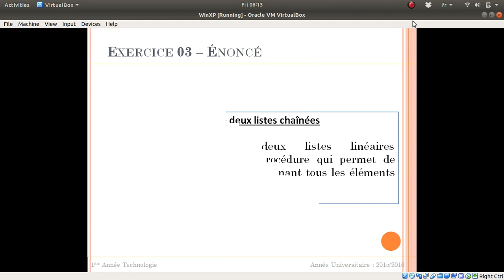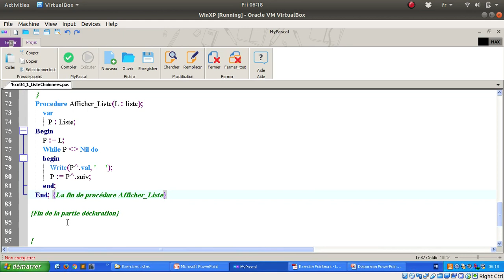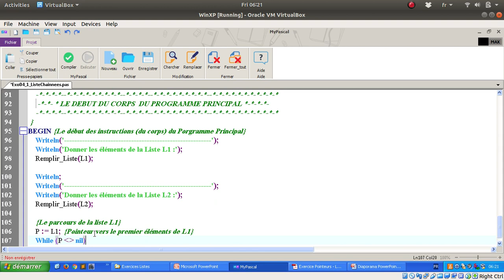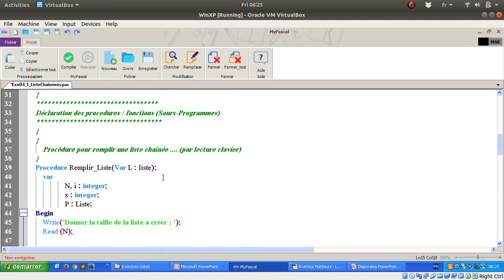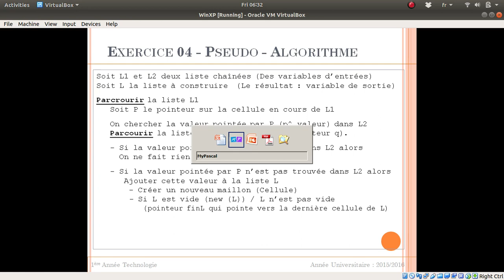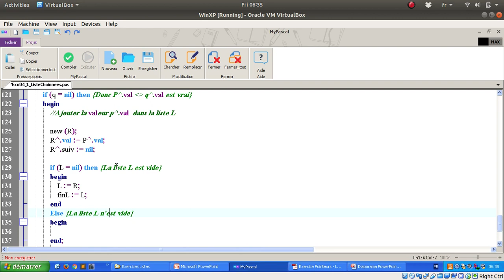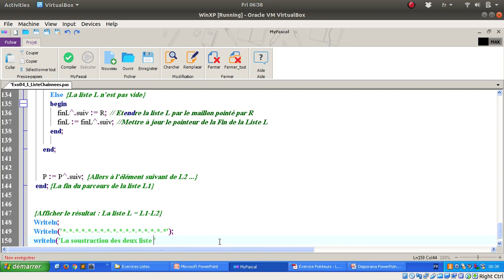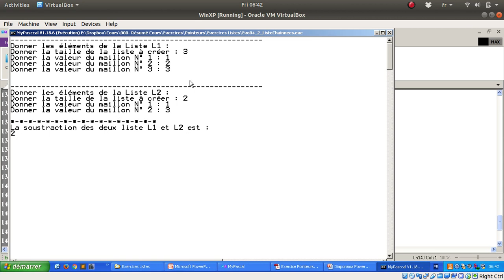Listes Chaînées - Exercice 04 - Soustraction de deux Listes chaînées (L = L1-L2)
Exercice 04 - Soustraction de deux Listes

Soient L1 et L2 deux listes linéaires unidirectionnelles. Ecrire la procédure qui permet de construire la liste L= L1-L2 contenant tous les éléments de L1 qui ne sont pas dans L2